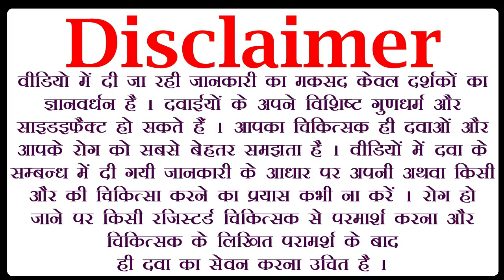पुरुषों में गिरते बालों की समस्या, male pattern hair loss, how to take care of hair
Check out Mars by GHC products for Hair, Skin, Beard, Wellness, Performance

in this Mars by GHC Hair care video we are telling you about how to use minoxidil spray and minoxidil for hair loss. after watching this how to apply minoxidil for hair and types of minoxidil video you will get answer about minoxidil results and does minoxidil treat hair fall along with following queries:-
minoxidil hair loss
minoxidil side effects
minoxidil doctor review
minoxidil apply method
minoxidil kitne din me kaam karta hai
hair transplant
hair loss
hair restoration
hair growth
hair fall